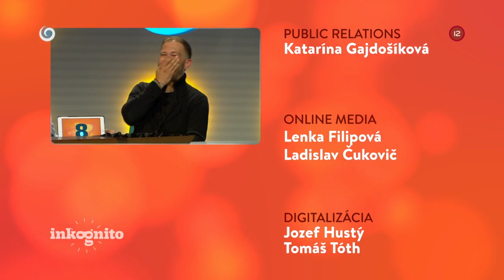Tajný hosť Eva Pavlíková (INKOGNITO)